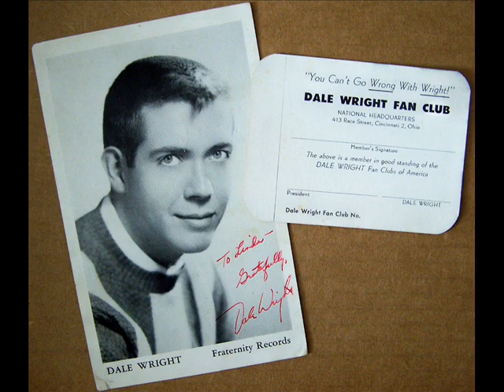Dale Wright & the Rock Its - I'm the Lovin' Type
This is Dale's first recording released in 1957 on Fraternity Records.